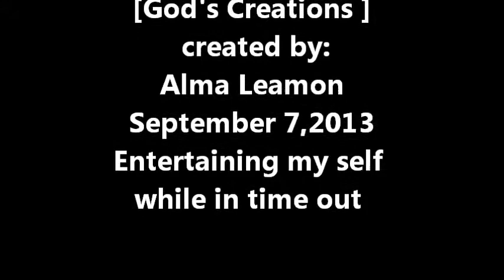Entertaining Myself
My entertainment on my day of being in time out ..